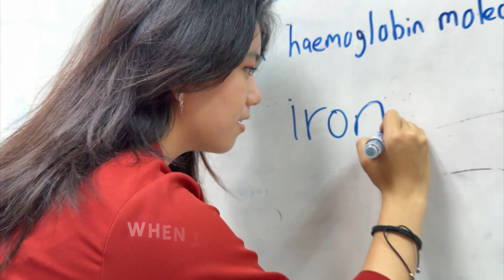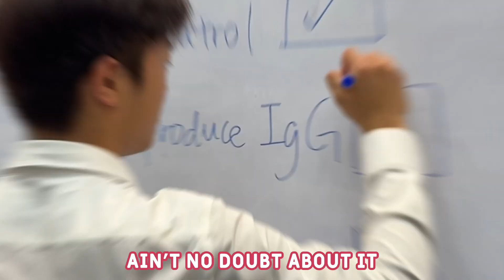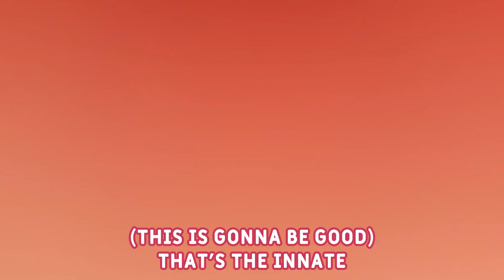BGTBDAY25 Cells At Work - Symphony of Blood Cells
Red blood cells transport oxygen using haemoglobin, while white blood cells defend against pathogens. The immune system relies on MHC molecules, dendritic cells, T-cells, and B-cells to recognize and fight infections. These components keep the body healthy and functioning, ensuring everything runs smoothly without complications.